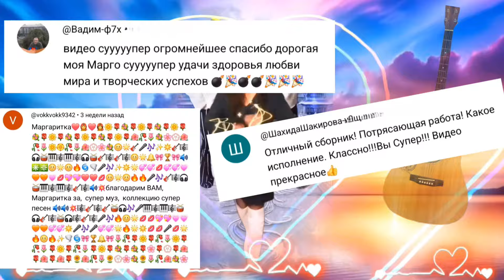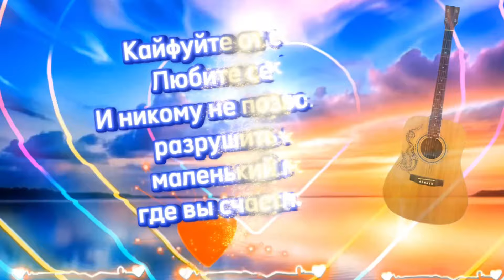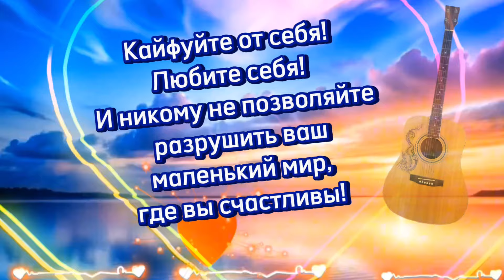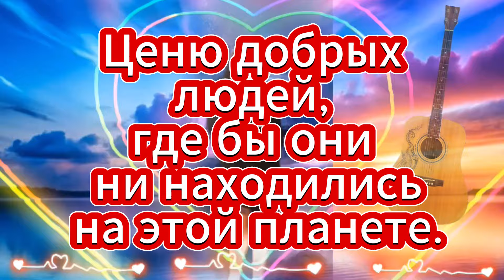😘ПЕСНЯ ДЛЯ ВАС ! СЛУШАЙТЕ 🎧 ДОРОГИМ ПОДПИСЧИКАМ!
👉🍂ЭТУ ПЕСНЮ  ТОЛЬКО ДЛЯ  ВАС И ПОСВЕЩАЮ ТОЛЬКО ВАМ МОИ ДОРОГИЕ!  ЭТО ИСКРЕННЕ И ОТ ДУШИ ПИСАЛА💖💖💖💖💖💖

🙏👉БЛАГОДАРЮ АВТОРОВ ИСПОЛНИТЕЛЕЙ ЗА ПРЕКРАСНЫЕ ПЕСНИ И ЖЕЛАЮ ИМ ТВОРЧЕСКИХ УСПЕХОВ И СЧАСТЬЯ В ЖИЗНИ!🕊

🎼👉МУЗЫКА  ДЛЯ ВАС!  - ЗДЕСЬ ДЕЙСТВИТЕЛЬНО СОБРАНЫ САМЫЕ ЛУЧШИЕ МИРНЫЕ ПЕСНИ  НА ВСЕ ЖАНРЫ И
 НА РАЗНЫХ ЯЗЫКАХ МИРА
 ✅Ваша поддержка мне важна для создания новых сборников продвигая исполнителей  песен
✅Аудио запись песни взята из открытого источника сети интернет  Так же свои и моих дорогих  друзей!
💖 Я безгранично благодарна автором и исполнителям за прекрасные песни за возможность использования на канале
📽 ВИДЕОМОНТАЖ  СОЗДАН - @margo-ha9  GORBACHEVA MARGARITA

🙋‍♀️👍👉Друзья!!! Присылайте  свои песни!  Лучшие из них   опубликую на канале!